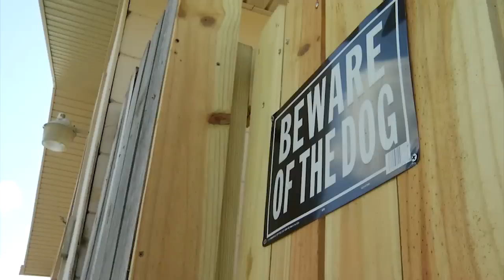Larry Lawton - burglar proof your home on FOX News | 36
Burglar Proof your home with Larry Lawton. Larry gives tips to viewers on how best to make your home less attractive to a thief.